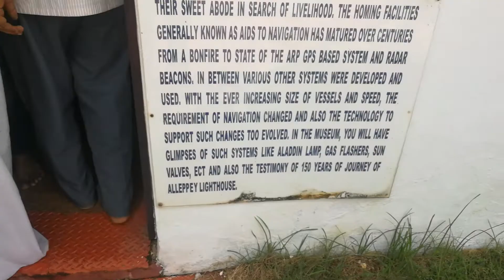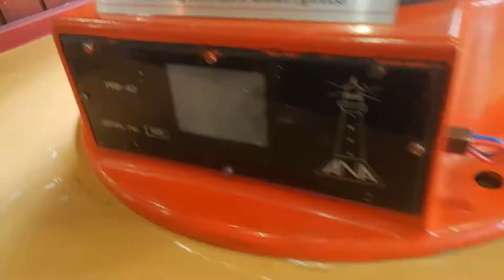Alappuzha light house mucium